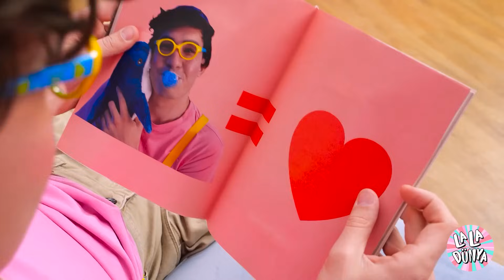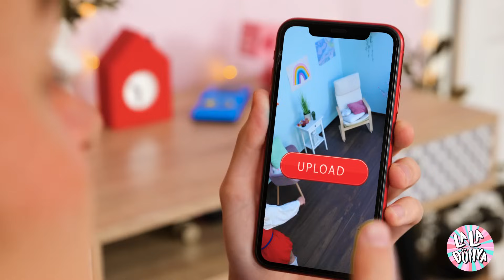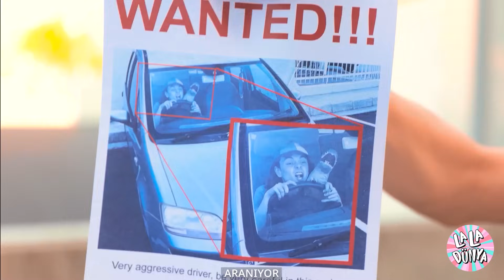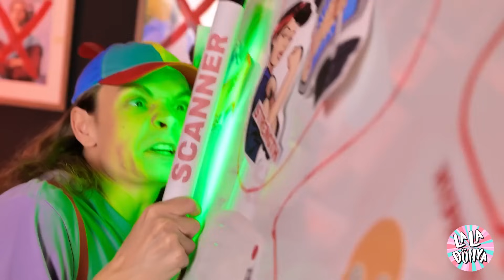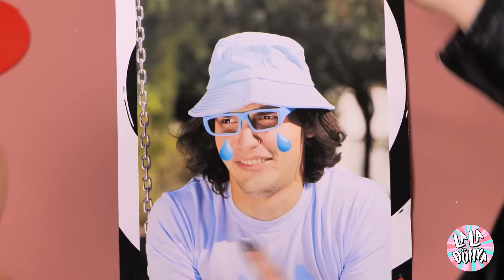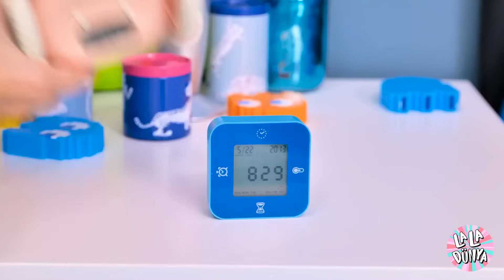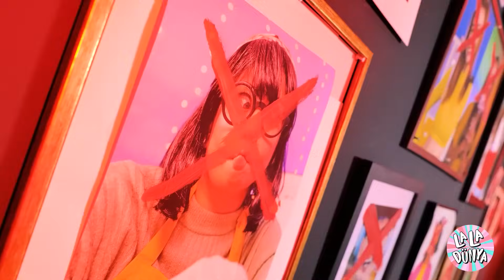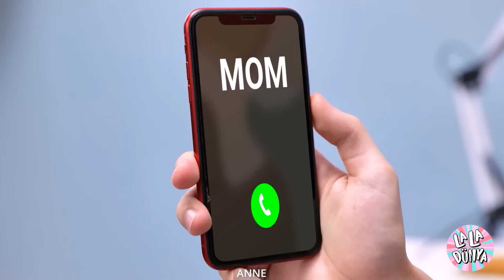Barbie Dadı ile 24 Saat Hayatta Kalmak! *YOĞUN EBEVEYNLİK* La La Life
Çılgın bir yolculuğa hazır mısınız? "Barbie Dadı ile 24 Saat Hayatta Kalmak "ta bize katılın! Barbie tarzı yoğun ebeveynlikle dolu bir günün üstesinden nasıl geldiğimizi izleyin. Işıltılı bez değişimlerinden oyun zamanına kadar durmak bilmeyen bir aksiyon ve eğlence. 🍼✨ Barbie Dadımızın ışıltılı yöntemleri harikalar yaratacak mı, yoksa eğlenceli bir kaos günü mü olacak? Bunu öğrenmenin tek bir yolu var!